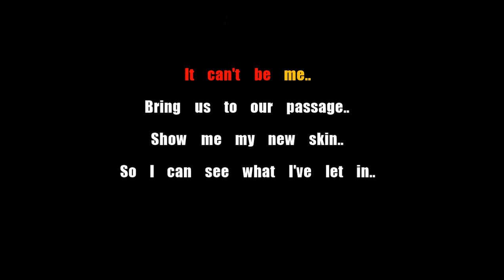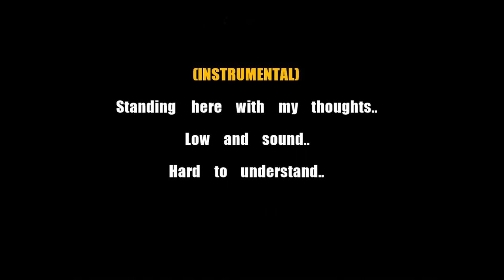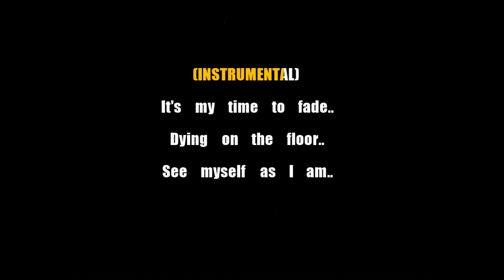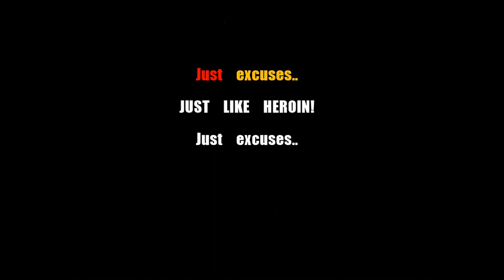Grey Daze Just Like Heroin Karaoke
*Read Description!*

*Solo version!*